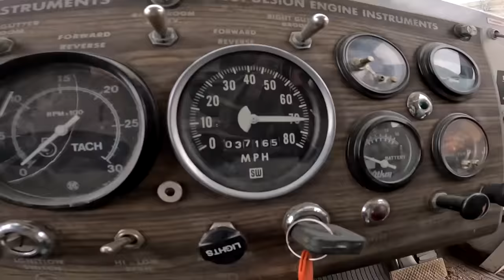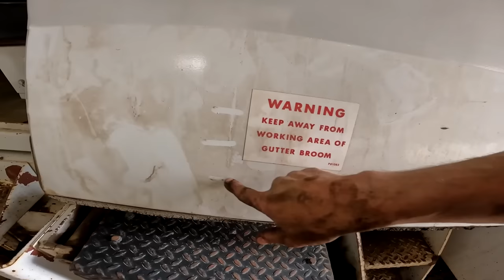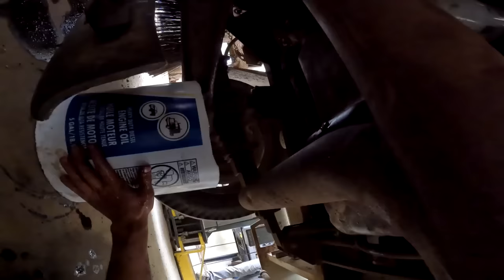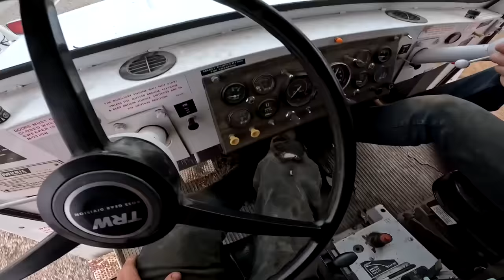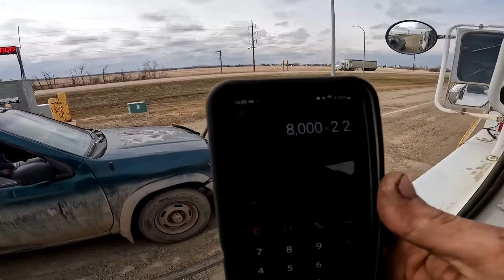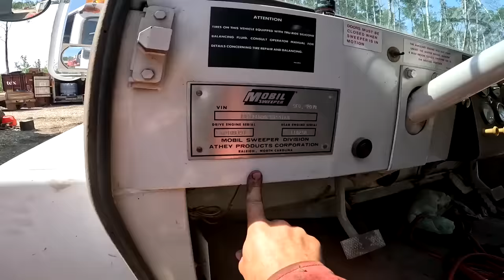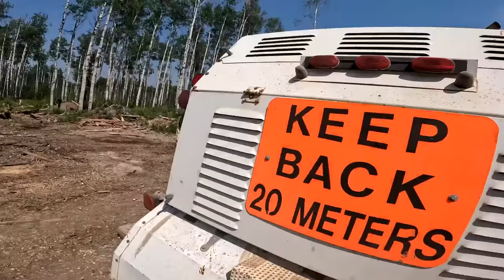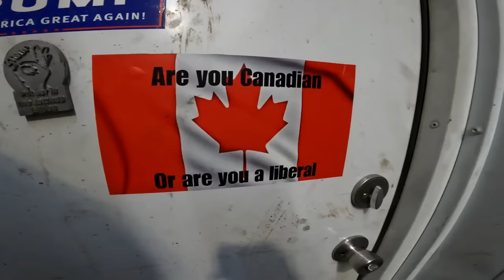STREET SWEEPER VIDEO DELUXE!!!